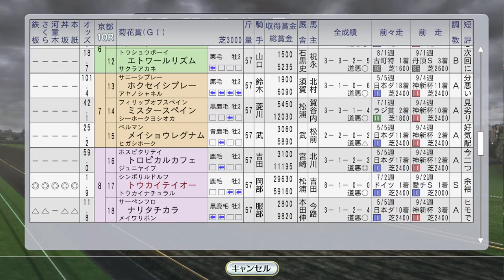【Winning Post 8 2016】トウカイテイオー三冠を賭けて菊花賞 1991年10月4週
（次）1991年10月5週 天皇賞秋、ブリーダーズカップ、JBCクラシックなど：